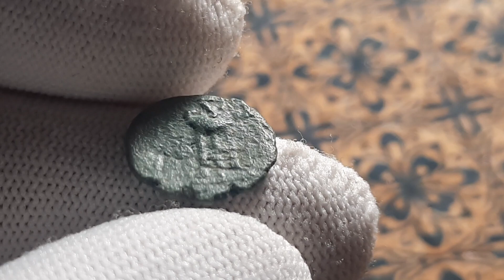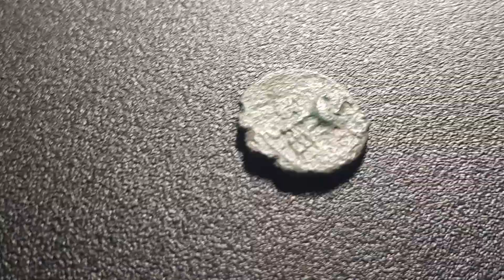Mithridates VI Eupator Bosporan Kingdom from 90 to 80 BC Thrace, Pantikapaion.